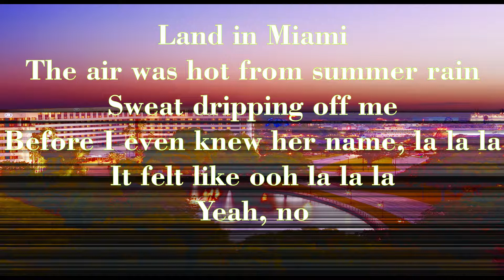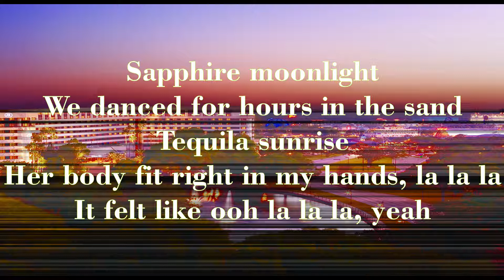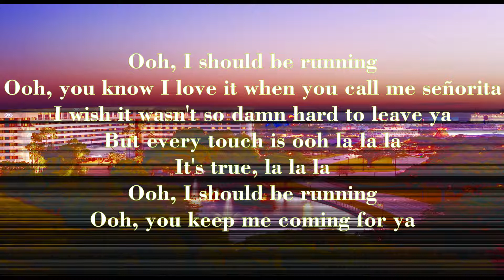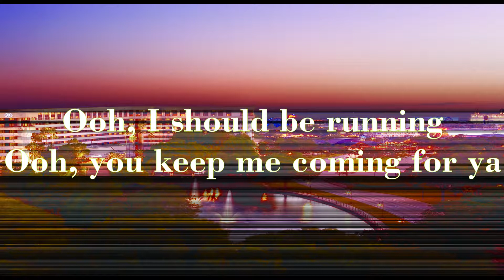Shawn Mendes, Camila Cabello - Señorita (Lyrics)